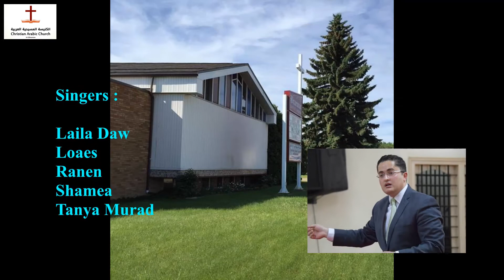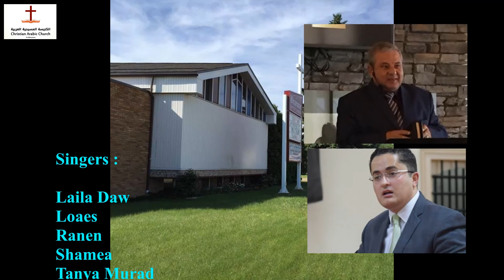Sun.Apr. 29, 2018 - الكنيسة المسيحية العربية - أدمنتون - خدمة الترنيم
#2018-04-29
Camera(Georgy,Maher)
Edit(Maher)